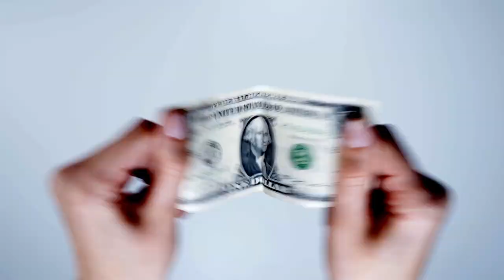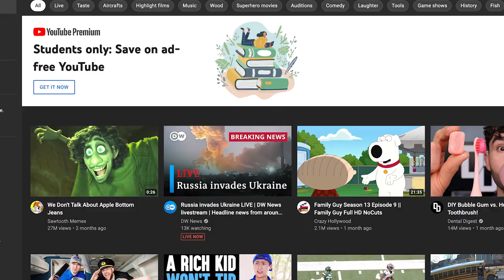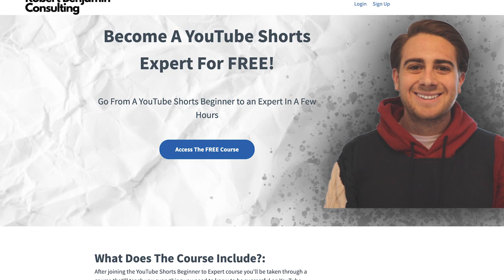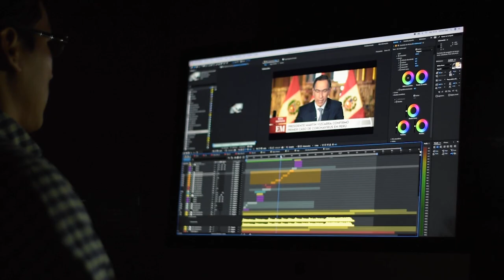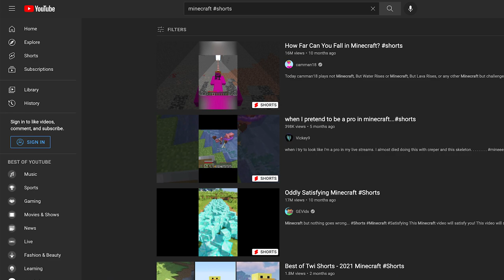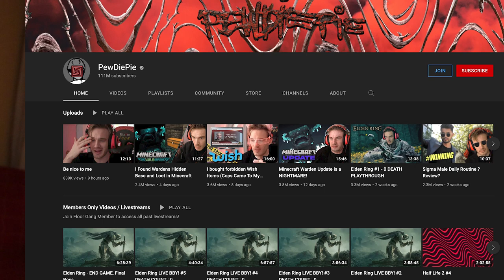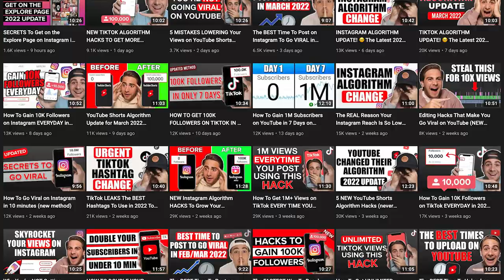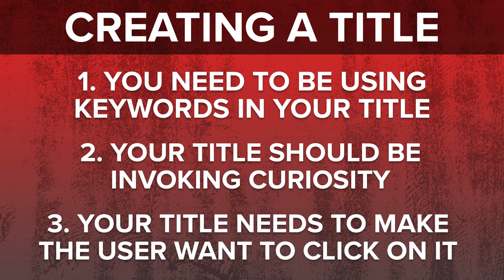How To BLOW UP on YouTube Shorts FAST (secrets revealed)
In this video we cover how to blow up on youtube shorts. If you want to go viral on youtube shorts, get more subscribers on youtube shorts or take your youtube to the next level you must watch this video.